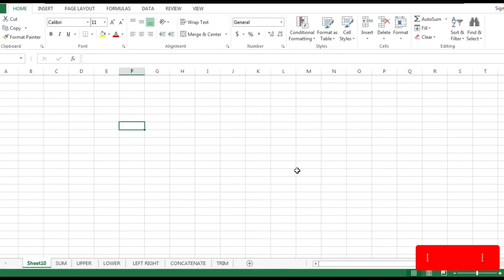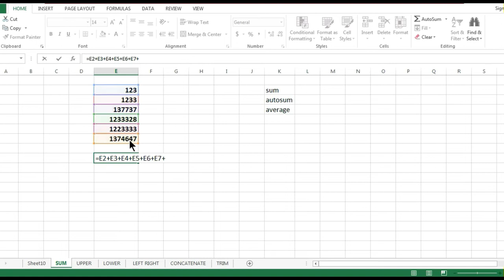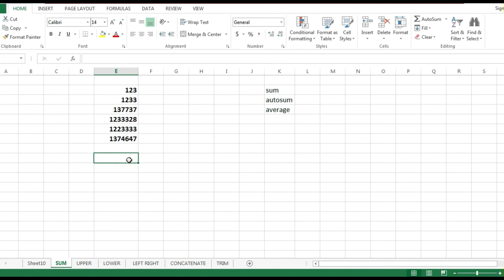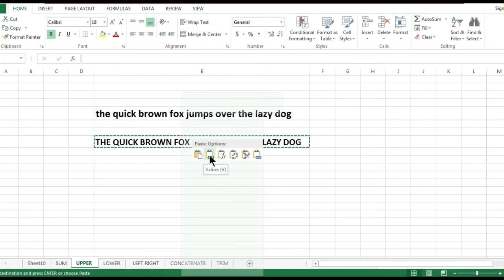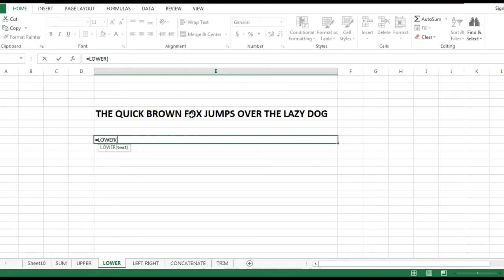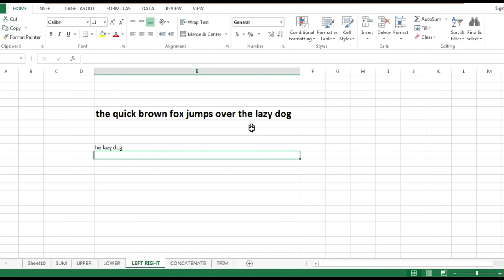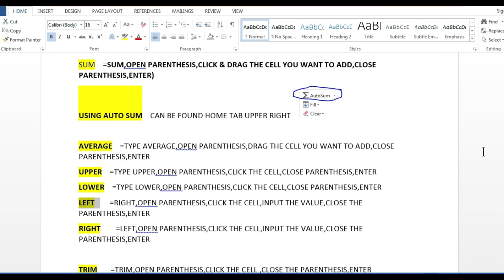MOST COMMON AND BASIC EXCEL FORMULA PART 1|WHOS CHANNEL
This video will guide you and inform you what are the most commonly useful and basic simple excel formulas that is very useful at home, office, business, and school.

Be informed on whos channel.
Stay safe and connected.